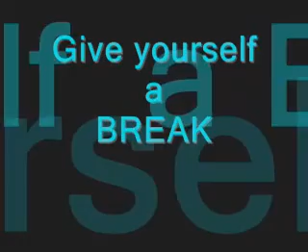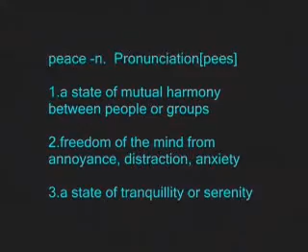Jazz for Peace - Helping those who help others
Join us on 4/22/07 for a Special Benefit in Atlanta GA for Ahimsa House, Inc.